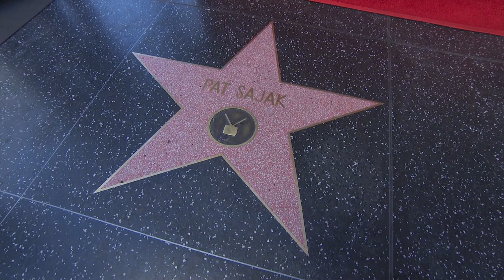Congrats, Harry Friedman! | Wheel of Fortune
Wheel of Fortune and Jeopardy! Executive Producer Harry Friedman received a star on the Hollywood Walk of Fame. Pat, Vanna and Alex spoke at the ceremony.